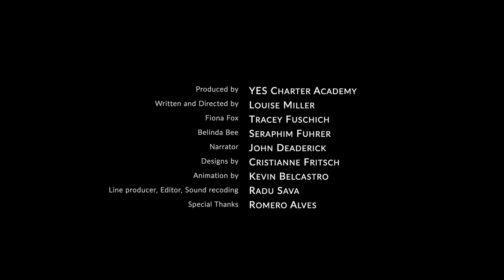Friendship Garden by Louise Miller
Shown at the first annual "Look at Us, Yuba Sutter" Short Film Festival!

*Submitted in the Professional Category.